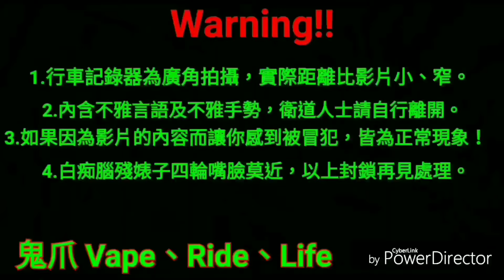鬼爪日常:職業駕駛好棒棒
更多日常小事會在Instagram上面：furyrider_official_22